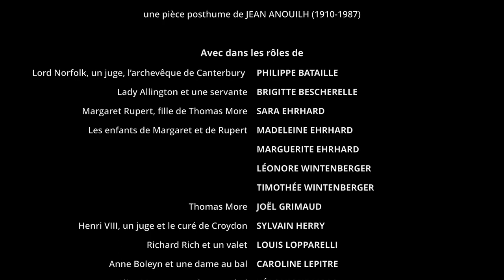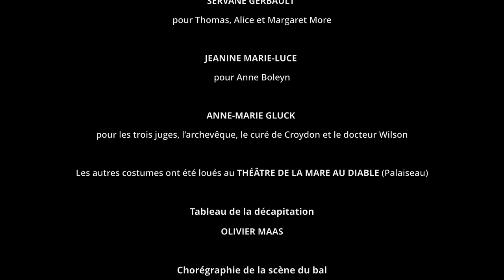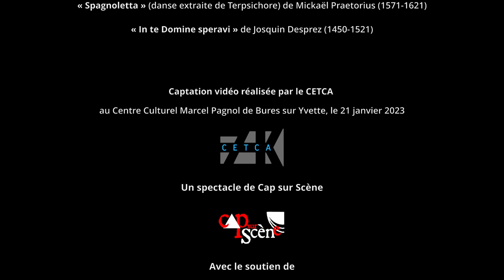Thomas More ou l'homme libre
Pièce de Jean Anouilh, mise en scène de Véronique MAAS, assistée de Jean-Baptiste PALMADE